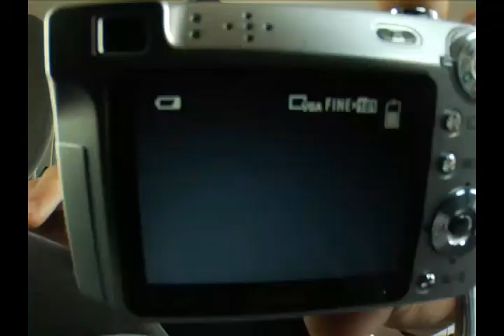Kenny Hoyle - Transworld And Now - HQ!!!!!!!!!!!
Kenny Hoyle's part from Transworlds "And Now"